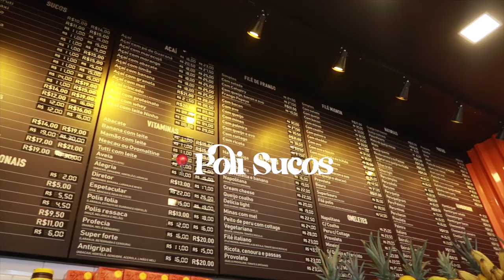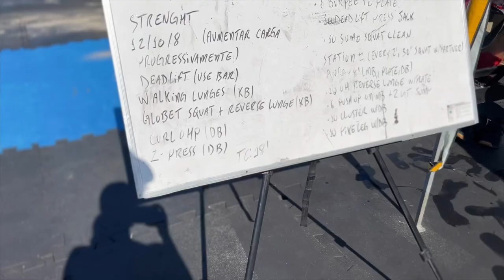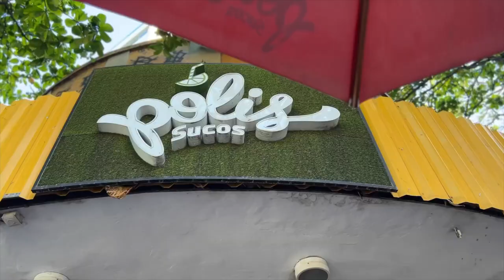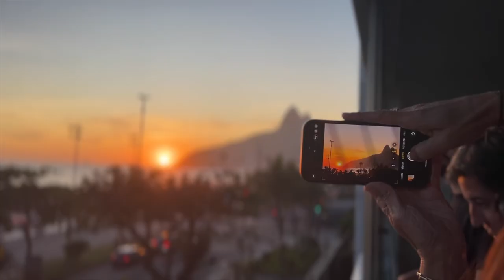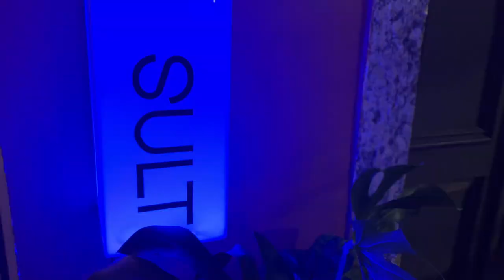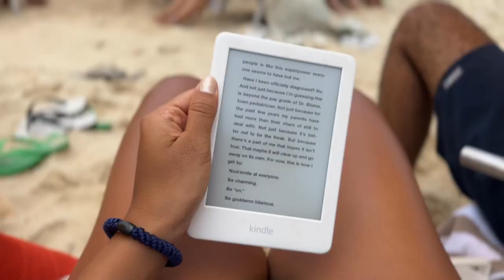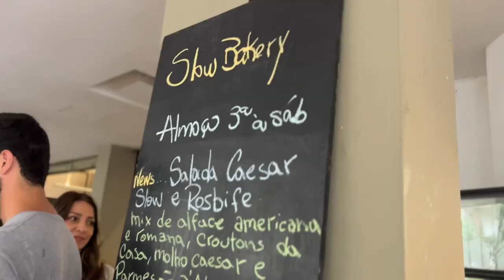RIO DE JANEIRO TRAVEL VLOG: BEST RESTAURANTS + HOW WE STAYED ACTIVE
Hello YT fam!! We are backkk & better than ever -- join me as I explore Ipanema in the first week of the year, featuring everything we did to eat good, have fun & stay active :)

MY FAVES